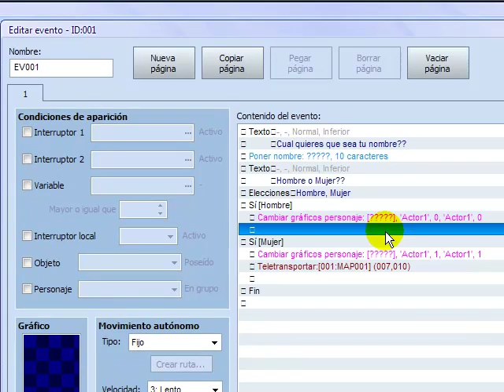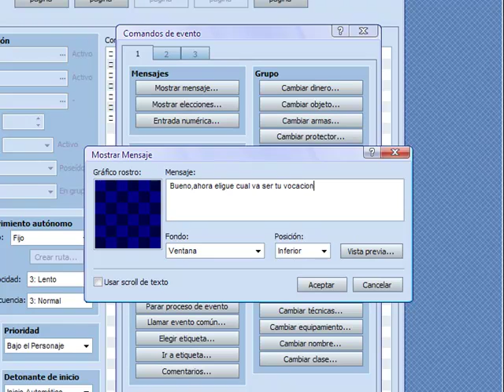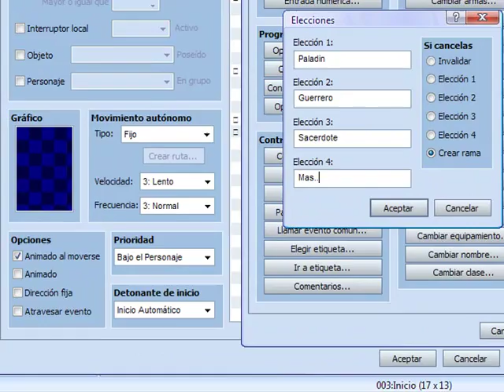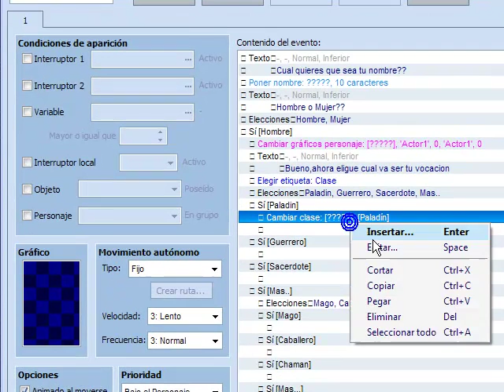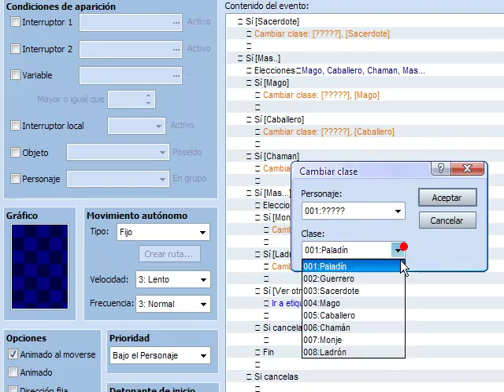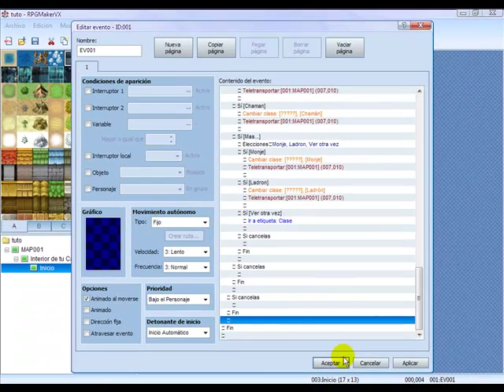Como cambiar la vocacion al inicio del juego RPG Maker VX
Bueno aqui les enseño a como cambiar la vocacion